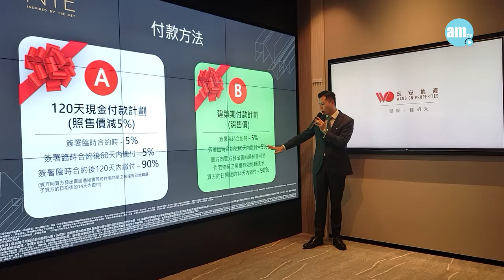FINNIE開價｜首推30伙 一房最平428.8萬 折實均呎19503元｜鰂魚涌新盤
由宏安地產(1243)發展的鰂魚涌單幢式商住項目「FINNIE」今日(14日)公布首張價單，涉及30伙，提供2種付款計劃，最高折扣達15%，單位折實售價由428.8萬元起，折實呎價由17,502元起，折實平均呎價19,503元。

►宏安FINNIE示範單位｜25樓D室 ｜ 25樓C室